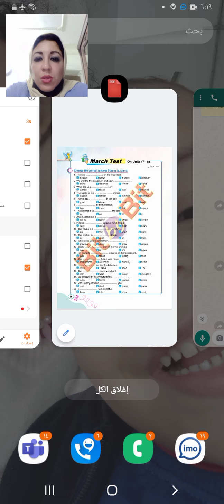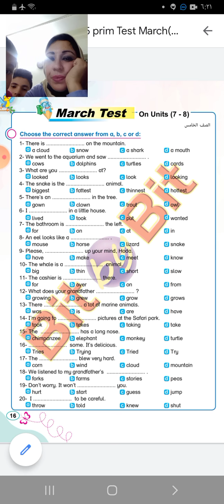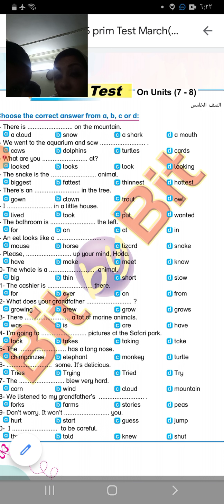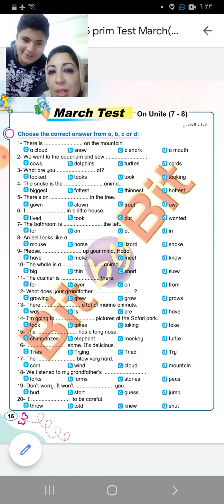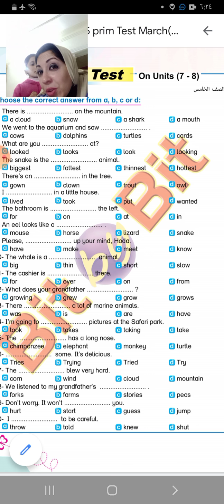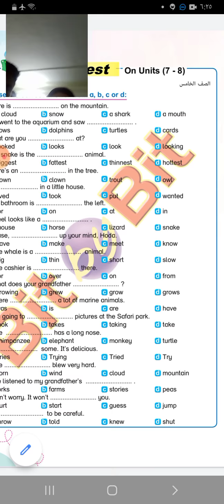مراجعه مارس الصف الخامس الابتدائي انجليزي الترم التاني